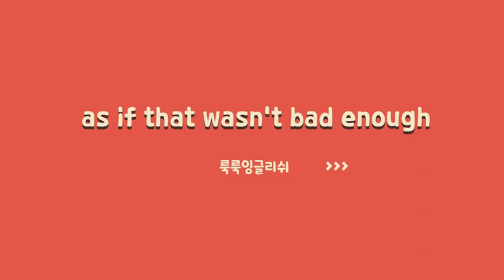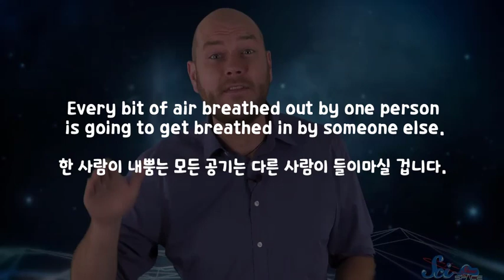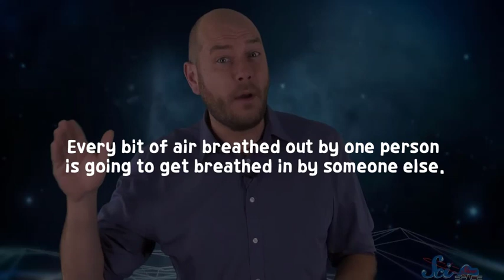As if that wasn't bad enough 은 어떨때 사용하는 표현일까? (한국사람들이 잘 모르는 구문)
▼ ▽ 오늘은 제가 몸이 좀 좋지는 않아서, 하지만 제 수업을 준비하다 보니 설명을 해드려야할거 같아서 소개를 드립니다. 일단은 간단하게 영상 딱 1개로 설명을 했습니다. 가끔은 이렇게 한 영상으로 context (문맥)이 있는 영상으로 정리를 하면 기억에 더 오래 남는것도 있더라고요. 도움이 되었으면 합니다.

 *100명이상의 미국인들을 직접 인터뷰하고, 미국인 Elliott와 공동제작 했어요.